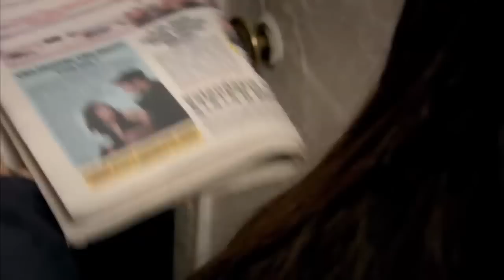Emir bebeğin, ben de Emir'in yanında olacağım - Adını Feriha Koydum 53. Bölüm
Feriha her ne olursa olsun Emir'den vazgeçmemeye kararlı.

Oyuncular:
Vahide Gördüm
Hazal Kaya
Çağatay Ulusoy
Metin Çekmez
Melih Selçuk
Ceyda Ateş
Yusuf Akgün
Deniz Uğur
Ahu Sungur
Barış Kılıç
Ufuk Tan Altunkaya
Pelin Ermiş
Sedef Şahin
Feyza Civelek